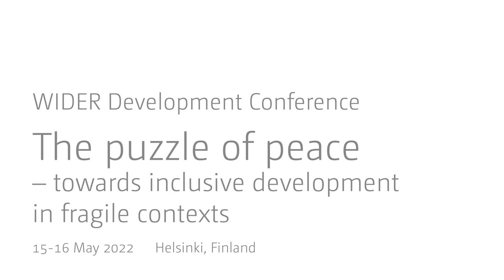1.1 Sustaining peace and preventing violence - Discussant Henk-Jan Brinkman and audience Q&A